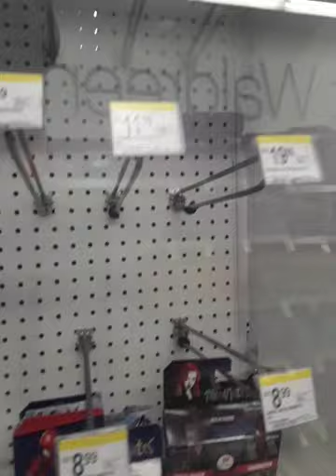CV ON HUNT FOR CARDS IN HAWAII AT WALGREENS!